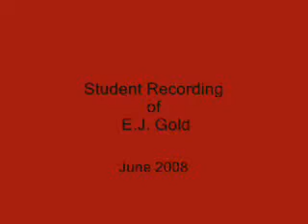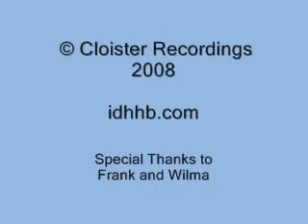Entrenamiento, maestros, alumnos y el voto Bodhisattva.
E.J. Gold habla sobre un aspecto de este entrenamiento en un corto clip proporcionado por Frank and Wilma. Junio 2008.